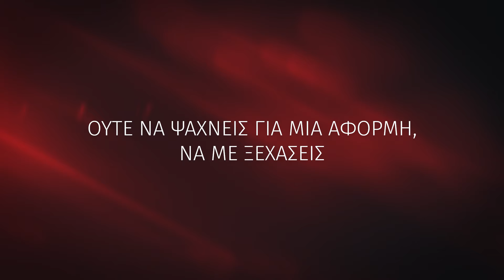Τάσος Σκιαδάς - Σκιά | Tasos Skiadas - Skia (Official Lyric Video HQ)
Official Lyric Video by Tasos Skiadas performing Skia
Music & Lyrics: Tasos Skiadas

Τάσος Σκιαδάς - Σκιά
Μουσική & Στίχοι: Τάσος Σκιαδάς

Lyrics
«Σα βροχή με πλημμυρίζεις» λες,
μα η άρνησή μου επίμονη
κι εσύ ν’ αδειάζεις, να πονάς
και τη ζωή σου να σκορπάς
σε λάθος άτομα.
Δεν έχει νόημα η προσμονή,
ούτε να ψάχνεις για μια αφορμή.
Να με ξεχάσεις.

Γίνεσαι σκιά που μ’ αρρωσταίνει
κι ενώ θα ήμουν δίπλα σου,
με διώχνεις μακριά.
Δεν είναι ανάγκη να ταυτίζεται η χαρά
μ’ ό,τι ζητάει η καρδιά σου.

Δε θέλω πια άλλες προφάσεις,
ούτε κι εντάσεις
όταν εξήγηση ζητώ,
πέφτεις πάντα σ’ αντιφάσεις.
Δεν έχει νόημα η αλλαγή,
Να με ξεχάσεις.